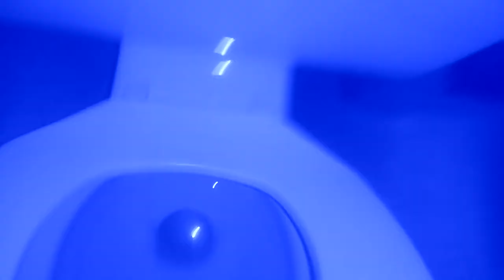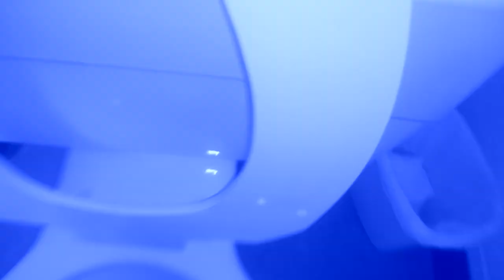283: [HAPPY NEW YEAR!!!] Kohler & Mansfield Fixtures - Free Methodist Church Women's Restroom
[Video Description]
Same location as the former video as well as video #237.

[Video Details]
Location: Free Methodist Church, Gladwin, MI.
Fixtures:
1 Mansfield Alto Toilet
3 Kohler Wellworth Toilets

Toilets 2 - 4: Rating: 42.

Restroom Description: This restroom is epic but the Mansfield is exceptional.
Overall Rating: 46/50 (Amazing!)

 0 - 1 (Worse Than Crap)
1 - 5 (Awful)
6 - 10 (Terrible)
11 - 14 (Garbage)
15 - 19 (Mediocre)
20 - 23 (Below Average)
24 - 27 (Average)
28 - 31 (Above Average)
32 - 39 (Great)
40 - 44 (Awesome)
45 - 50 (Amazing)
51+ (Beyond Amazing)